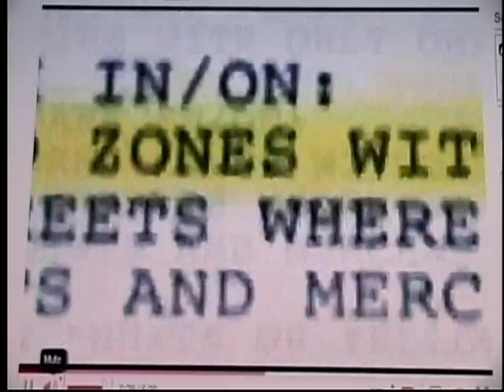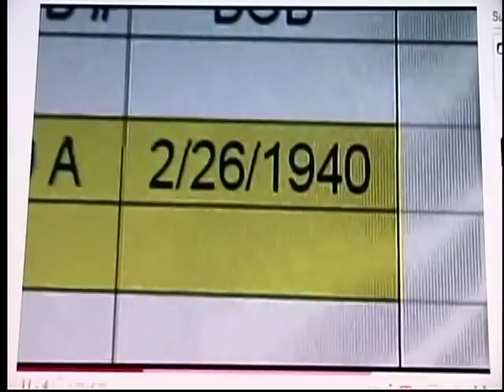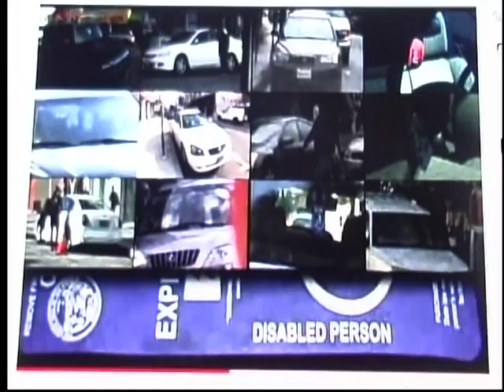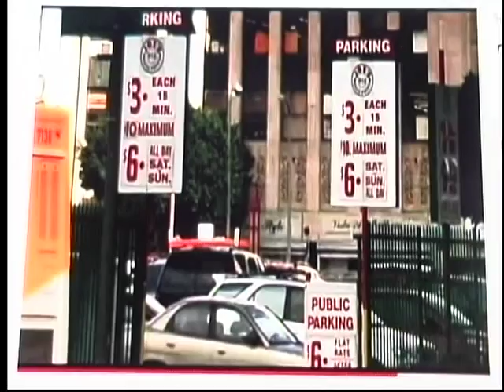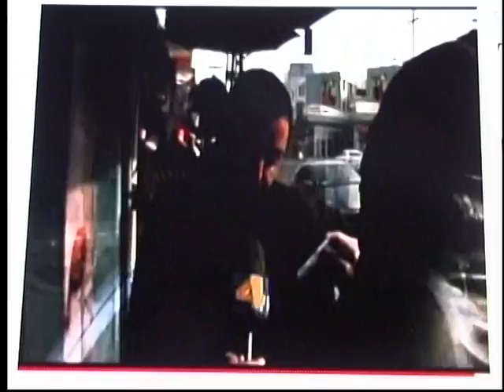Chera Zanin * Mohsen Naderi Nejad * 2016-09-26* Mardom TV